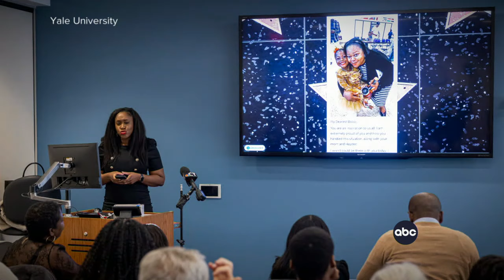Yale University honors 9-year-old girl reported to police over lanternfly project | WNT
After a neighbor called police on Bobbi Wilson while she was spraying spotted lanternflies, Professor Ijeoma Opara planned an event in her honor, introducing her to other Black female scientists.